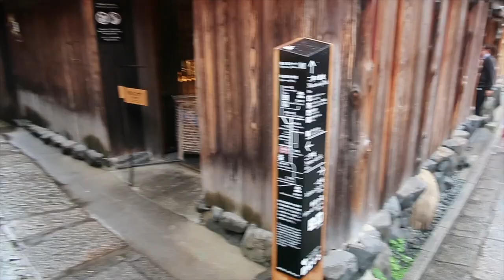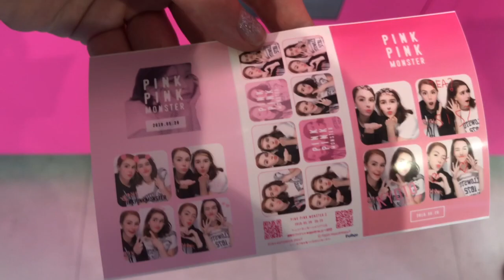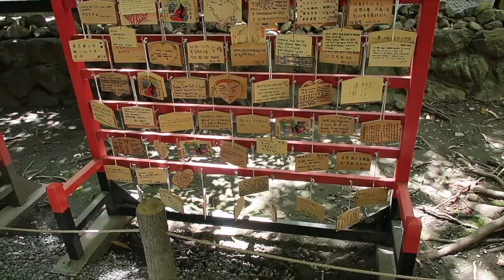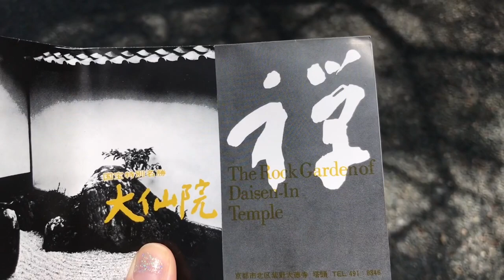JAPAN VLOG 4 || KYOTO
My favorite place in Japan; KYOTO AREA! This was one of the most beautiful and magical places I have ever seen in my life. If I could choose one place to come back to it would be Kyoto.

x